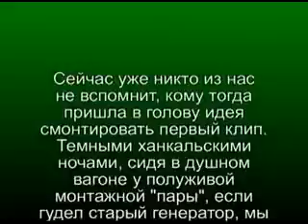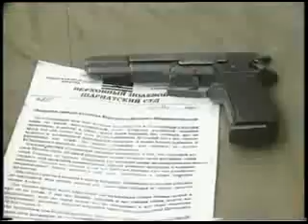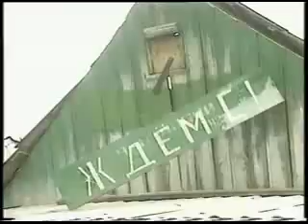Чечня- ОПЕРАТОРАМ от ОПЕРАТОРОВ